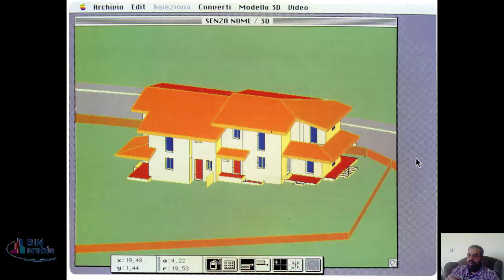تاريخ مفهوم البيم